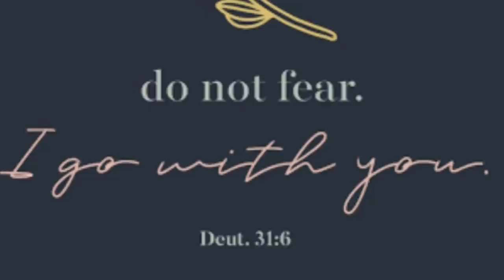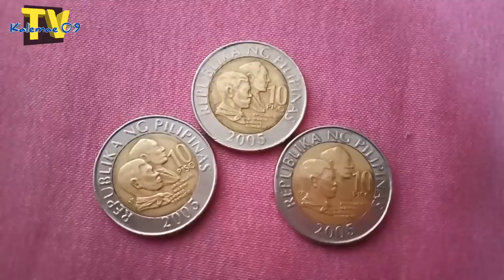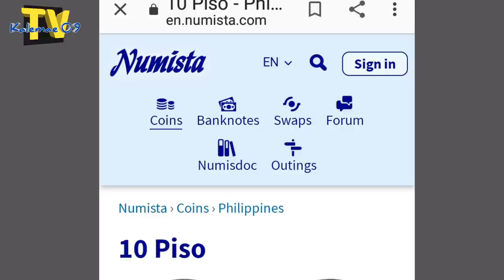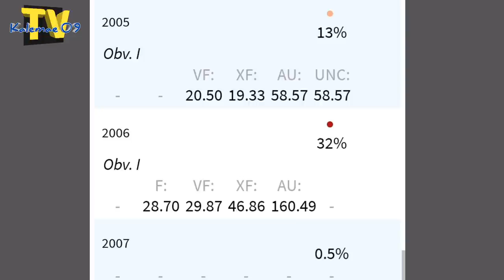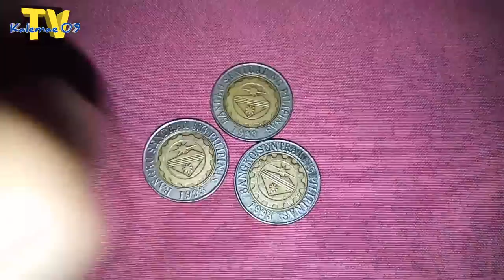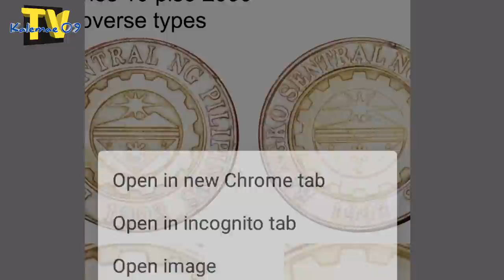Very rare, unique/varieties 2005 10 piso obv III coin | KAALAMAN